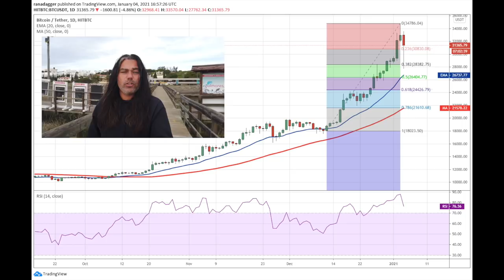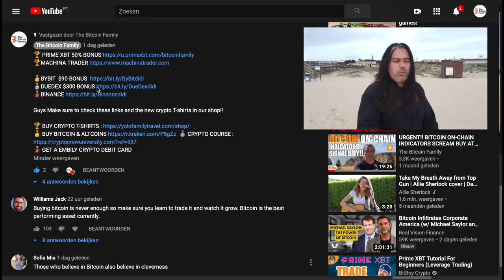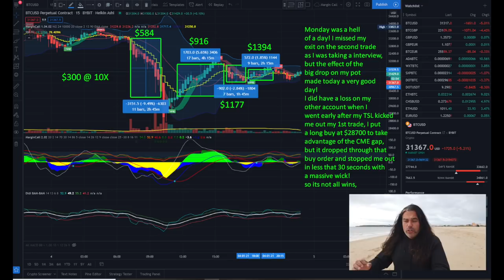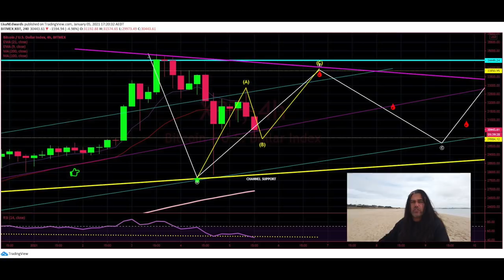WOW!!! BITCOIN'S NEXT TARGET IS...!! THIS IS STRANGE!! What is the US doing to crypto?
In todays video we take a look at the Bitcoin price and what to expect now after we break 32k or 30k. Also talking about the regulations in US and OCC given g green lights to banks on nodes. What will be our net step?

⏰ Time Stamps ⏰
0:00 Intro
1:46 The Bitcoin TA  Part
10:51 The Bitcoin Blockchain News
13:4t The Bitcoin Family